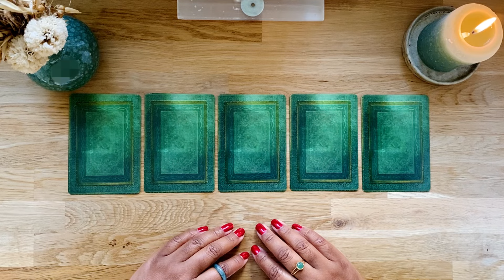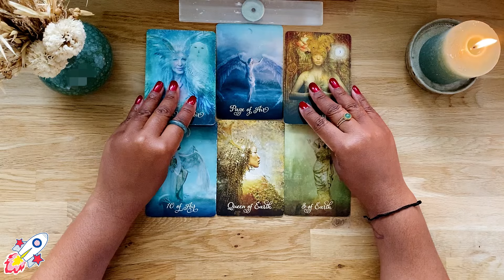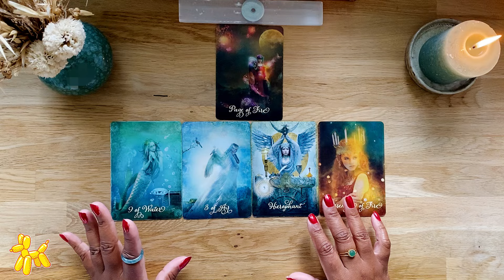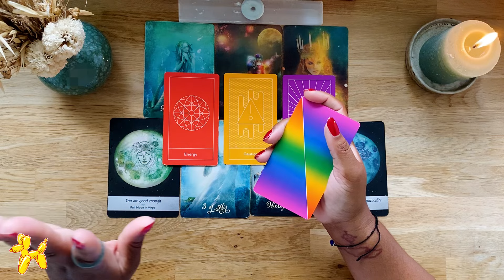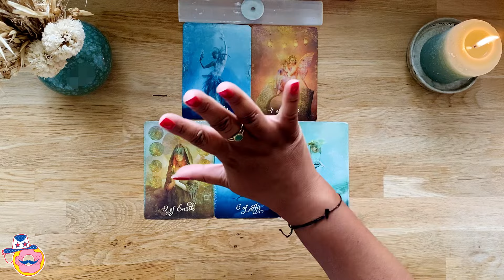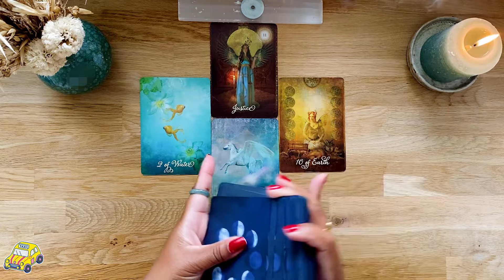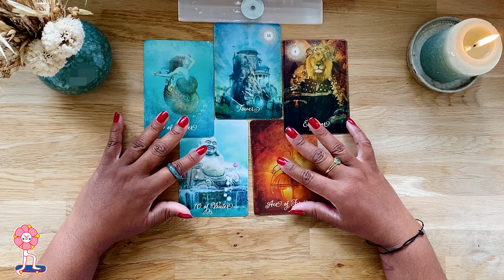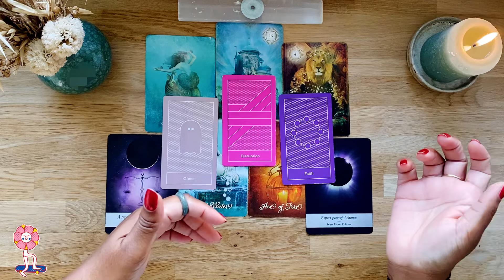PICK A CARD ✅ YES or NO.. And WHY!? ⛔ Tarot Reading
Hello Kings & Queens, in today's reading we are going to take a look at "THE ANSWER TO YOUR QUESTIONS YES OR NO PICK A CARD." Take a deep breath and choose your pile. You may pick more than 1.. TIMELESS reading.
ℹ️ For more info about Private Reading, Decks I used, Contact, etc, check the information below.
Have a Beautiful Wonderful Day!!! ✨🫶🏾✨
TIMESTAMPS:
INTRO: 00:00
PILE☕️ 1: 4:19
PILE🥨 2: 20:09
PILE🌲 3: 39:52
PILE☃️ 4: 53:32
This is a GENERAL reading and may not resonate with everyone.. Take what resonates and leave the rest behind.
✨Moonology Oracle Cards
✨Prism Oracle

My name is Noraima, Caribbean born living in The Netherlands
I am an intuitive psychic reader and a spiritual life coach
I'm seeking to share clarity,  positivity, wisdom and healing.
I am in full gratitude for all the Love and Support, Thank You for helping my channel grow.

And I will see you in another video of mine.

Camera: IPhone 11
Editing: Inshot